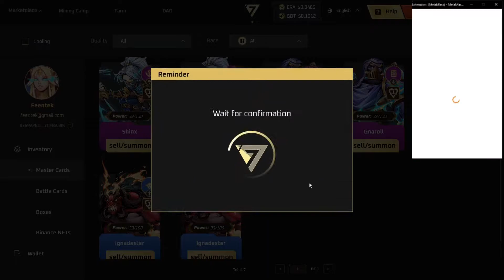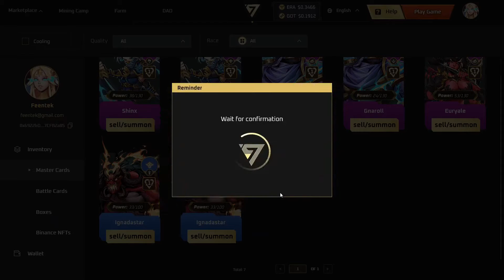Era7 : Mon Meilleur Opening de Carte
Opening en légende.